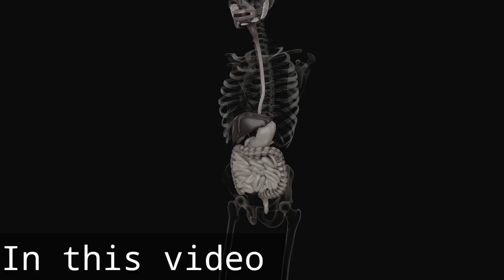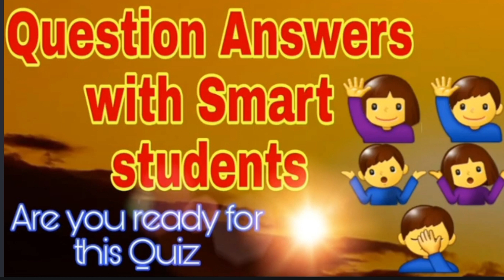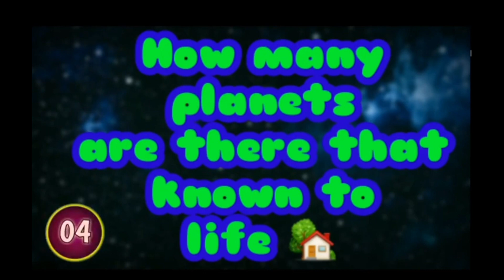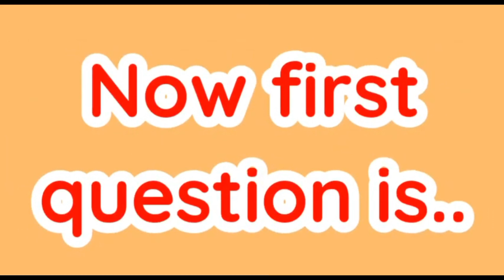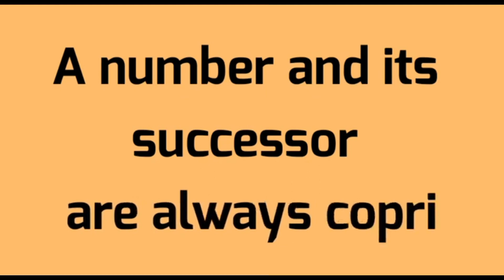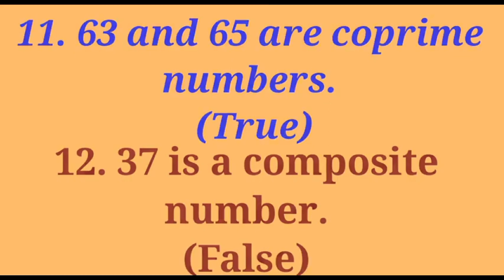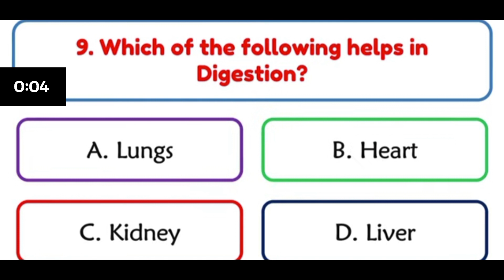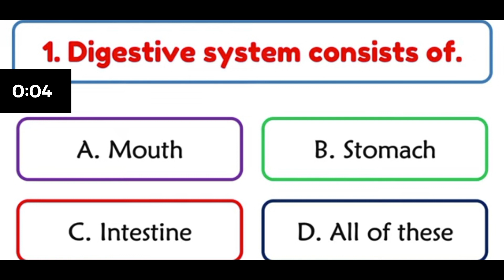🌟 Amazing Facts & Quiz Challenge! Test Your Knowledge 🤔💡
Welcome to a world of wonders! 🌎✨ Dive into our channel for a thrilling journey of amazing facts that will leave you astounded. 🤯 Challenge your knowledge with our interactive quizzes and see if you can emerge victorious! Are you ready to be amazed? 🚀🔍